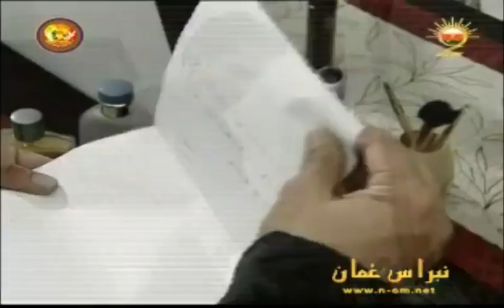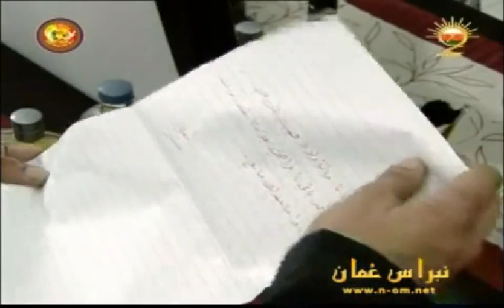المسلسل العُماني بأنتظار المطر الحلقة 23 إنتاج 2010م